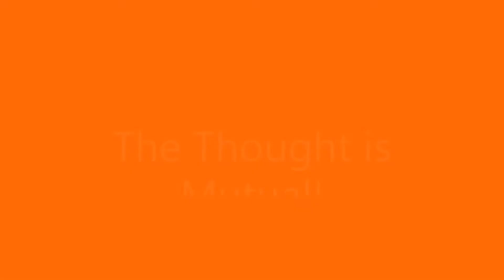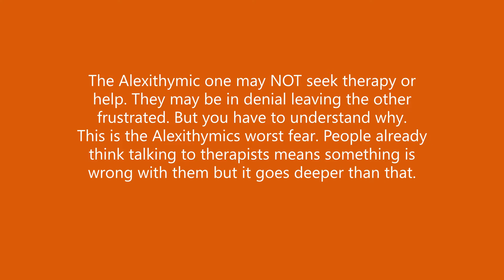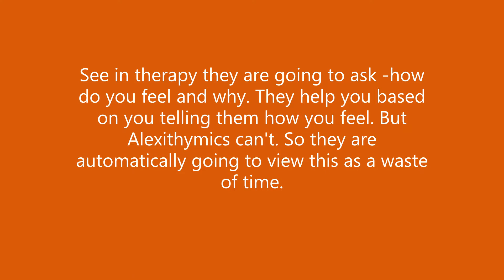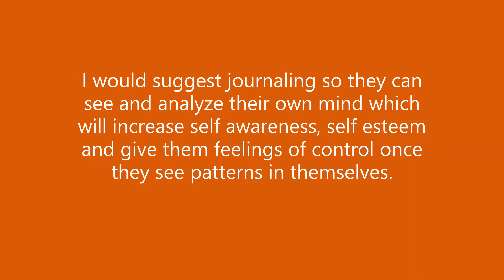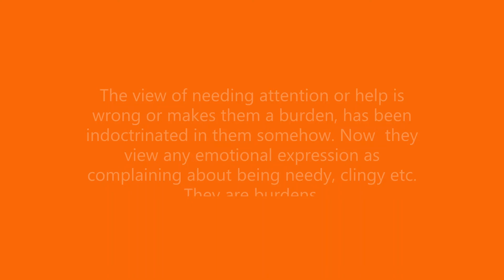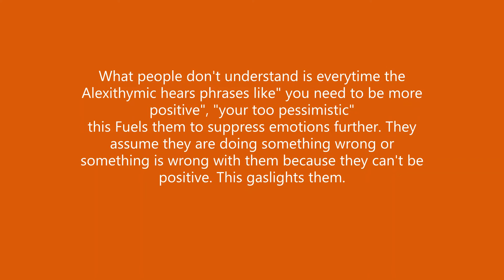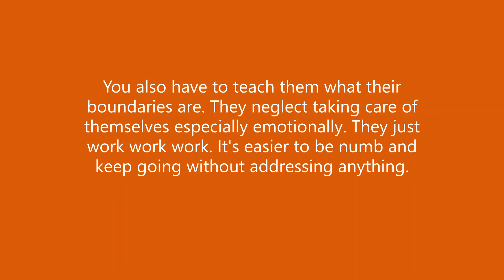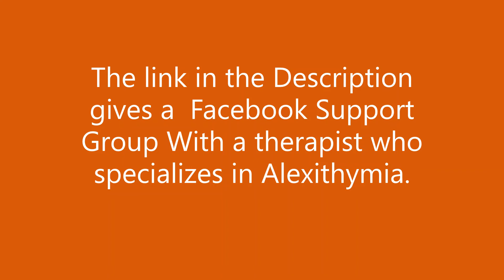Alexithymia: Why Therapy is a Challenge.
Im Ambivalent Alexithymic. I have Alexithymia. This Channel will be about that topic. I will be giving my insights as an Alexithymic person.

Alexithymia is NOT considered a disorder so its not in the DSM-5 aka not Diagnosable for medicine. These Tests are not Official for Diagnosis but its all we got! I personally took all 3 and scored High on them all and they are very accurate.

If You Need Support Here are some Alexithymia Support Groups

Reddit Groups
r/Alexithymia
r/PartnersofAlexithymia
r/AlexithymiaResearchandinfo